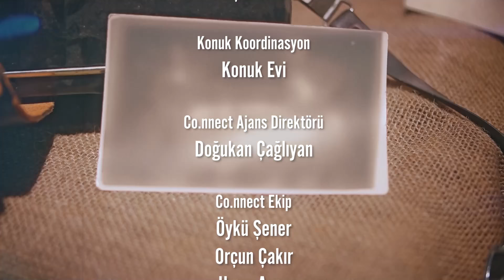RASİM OZAN KÜTAHYALI "TÜRKİYE'NİN GEÇİRDİĞİ SON 15 YILI YAZIYORUM!"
Gör Beni serisinde bu hafta konuğumuz Rasim. Ozan Kütahyalı. Tayyip Erdoğan'ın da şuanki durumdan memnun olmadığını düşünen Kütahyalı, Türkiye'nin birinci sınıf özgürlükçü demokratik bir ülke olacağına artık inanmadığını söyledi.İyi bir aşık, tutkulu bir eş olduğunu belirten Kütahyalı, kendisini üzebilecek tek şeyin sevdiklerinin ihaneti olacağını söyledi.